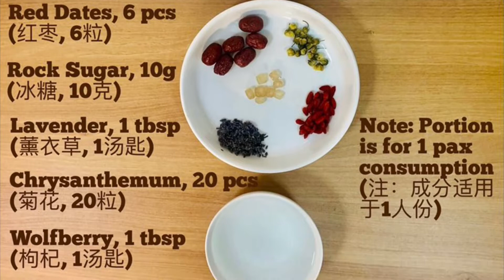How to make Anti-Insomnia Tea / 促进睡眠茶 (Step by Step)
Do you have any insomnia problem or can’t really sleep well after catching Coronavirus (Covid-19)?
Here is the anti-insomnia remedy which might be of help to you.

Health Benefits of Lavender:-
- Improves sleep
- Helps treat skin blemishes
- Reduces blood pressure and heart rate
- Relieves asthma symptoms
- Lessens menopausal hot flashes
- Helps combat fungus growth

Health Benefits of Chrysanthemum:-
It can be used to treat,
- chest pain
- fever
- cold
- headache
- dizziness
- swelling
- prostate cancer if combine with other herbs

Health Benefits of Red Dates:-
- Protects the liver
- Prevents hair loss
- Strengthens the body and nourish the kidney
- Skincare
- Helps digestion
- Natural sweetness

Health Benefits of Wolfberry:-
- Liver health
- Vision health
- Heart health
- Skin health
- Restores glutathione
- Detoxifies your body
- Increases testosterone
- Protect against cancer
- Anti-aging
- Boosts the immune system
- Improves mood

Health Benefits of Rock Sugar:-
- Relieves cough
- Good for soar throat
- Boosts haemoglobin levels
- Fresh breath
- Helps in digestion
- Stops nose bleeding
- Good for brain
- Improves vision
- Useful for lactating Mothers
- Energy booster

Tips: You may drink this anti-insomnia tea once or twice a week until your insomnia is better. For normal people who wish to drink it, just drink once a week will do. If not, you might feel sleepy during the day while you are working. Avoid using bright light (eg handphone and computer) before your sleep. Try not to drink coffee, English tea, Chinese tea and Green Tea, should you have insomnia issue.

Note: Pregnant woman, breast-feeding woman or people with plant allergy must avoid drinking this tea.

Should you find this recipe useful and helpful in your meal planning and cooking, appreciate if you could give your support by Subscribing to my page, Sharing my YouTube Channel and giving me a Thumbs-up. 😊

You may also visit my webpage for easy drill down of recipes by category like "Soup", "Asian", "Western", One Dish Meal", "Poultry & Meat", "Seafood", "Vegetables" & "Desserts & Others".

By the way, I will be giving some cooking and health tips along the way too!

您是否有失眠问题或感染冠状病毒后睡得很不好呢？
这抗失眠的补救秘方，可能对您有所帮助。

薰衣草的健康益处:-
- 改善睡眠
- 帮助治疗皮肤瑕疵
- 降低血压和心率
- 缓解哮喘症状
- 减少更年期潮热
- 帮助对抗真菌生长
- 促进头发生长

菊花的健康益处:-
可以用来治疗，
- 胸痛
- 高血压
- 2型糖尿病
- 发烧
- 寒冷的
- 头痛
-  头晕
- 肿胀
- 前列腺癌，如果与其他草药结合使用

红枣的健康益处:-
- 保护肝脏
- 防止脱发
- 强身养肾
- 皮肤护理
- 帮助消化
- 天然甜味

枸杞的健康益处:-
- 肝脏健康
- 视力健康
- 心脏健康
- 皮肤健康
- 恢复谷胱甘肽
- 排毒你的身体
- 增加睾酮
- 预防癌症
- 抗衰老
- 增强免疫系统
- 改善情绪
- 帮助减肥

冰糖的健康益处:-
- 缓解咳嗽
- 适合喉咙痛
- 提高血红蛋白水平
- 清新口气
- 帮助消化
- 停止流鼻血
- 对大脑有益
- 改善视力
- 对哺乳期妈妈有用
- 能量助推器

小贴士：你可以每周喝一到两次这种抗失眠茶，直到你的失眠好转。对于想喝它的普通人来说，每周喝一次就可以了。因为生怕您可能会在白天工作时感到困倦。睡前避免使用强光（如手机和电脑）。如果您有失眠问题，尽量也就不要喝咖啡、英国茶或中国茶。

注意：孕妇、哺乳期妇女或对植物过敏的人，必须避免饮用此茶。

您也可以搜寻我的网页 “汤”，“亚洲”，“西餐”，“一道餐”，“肉类”，“海鲜”，“蔬菜”以及“甜点和其它”。

同时，我也会提供一些烹饪和健康小贴士!

祝您烹饪愉快！😀

_____________________ RECOMMENDATIONS _____________________
Please help to click on these links should you be interested to purchase them. Though you might be buying at the same price online or elsewhere, however, by clicking into any of these affiliated links to purchase below, you could help the needy at the same time as 10% of the proceeds earned, shall be donated to charitable organisations. Please support. Thank you.

*** Kitchenwares:-
1. Happycall Alumite Ceramic Die Cast Saucepan Cover Green, 18cm

2. Large Serving Spoon

3. Kitchen Stainless Steel Wire Fine Mesh Multi-Function Oil Strainer

*** Ingredients and Condiments:-
1. Dried Lavender Flowers

2. Dried Chrysanthemum Buds

3. Wolfberry

4. Red Dates

5. Rock Sugar